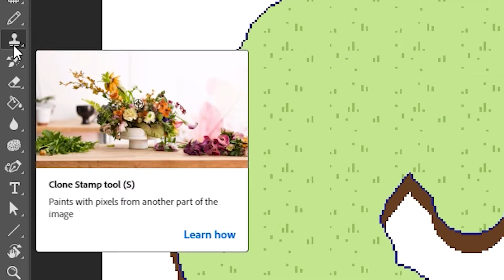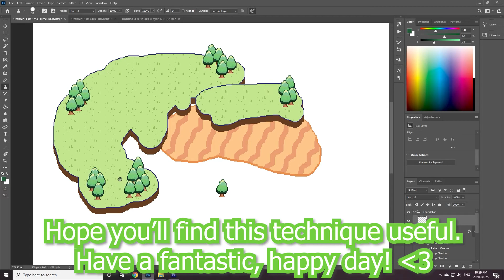How to use an image as a brush in Photoshop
Here's a video tutorial on how to use an image/object as a brush in Photoshop

Please share your techniques as well in the comment section.